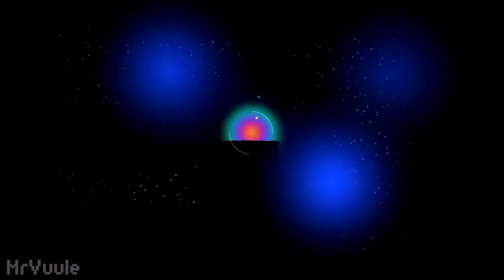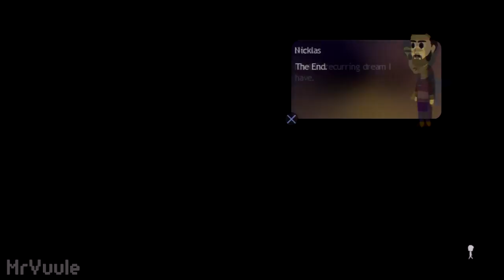Knytt Underground - 'What She Longed For' Trophy Guide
• What She Longer For - Find the secret ending. •

0:00 - Day Sphere Location
0:28 - Sun Triangle Location
1:04 - Moon Triangle Location
1:30 - Malie's Quest Location 1/2 (Required for Night Sphere)
1:41 - Malie's Quest Location 2/2 (Required for Night Sphere)
2:37 - Night Sphere Location
3:33 - Disorder Map Location
4:03 - Day Sphere Placement
4:50 - Sun Triangle Placement
5:43 - Night Sphere Placement
6:18 - Moon Triangle Placement
7:06 - Enigma Item Location
7:49 - Secret Ending